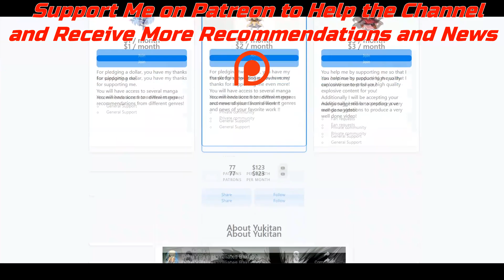Iruma Love Letter | Mairimashita! Iruma-kun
Read Please
🎥Anime : Mairimashita! Iruma-kun 3rd Season
🎥Japanese : 魔入りました！入間くん
🎥English : Welcome to Demon School! Iruma-kun Season 3
📌Chapter : Fan Made Created by @maa_ohg

Synopsis

Following their heroic efforts at Walter Park, the students of the misfit class return to Babyls Demon School after their summer vacation. What awaits them is not only adoration and admiration but also the shocking revelation that, in order to stay in the luxurious Royal One classroom, the entire class must be promoted to Dalet rank before entering the second year.

As the Harvest and Music Festivals are right around the corner, there seem to be ample opportunities to rank up. Doing so will not be simple, however, as no class thus far has managed to accomplish such a feat. Hoping to give the misfit class a chance to achieve the improbable, the school appoints special tutors to aid in confronting the challenges that lie ahead.

With his sights set beyond Dalet, Iruma Suzuki decides to take strides toward the goal of ranking up, starting with gaining acknowledgement from his special tutor: the short-tempered and selfish Bachiko Barbatos.